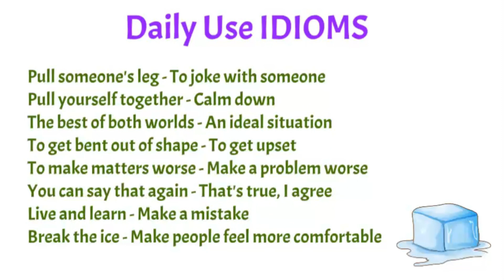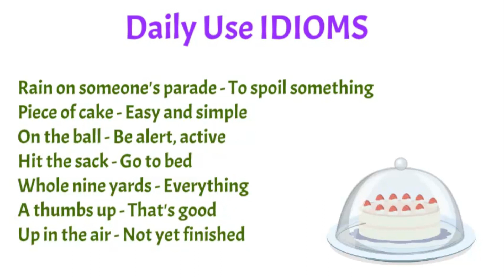English idioms that everyone should know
Helpful and easy in comprehensive understanding of the minutest part of the language in an interesting way.
So far the best and quality content .